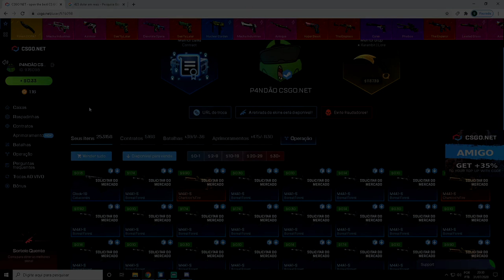TESTANDO a CAIXA de ALL IN M4A1-S no CSGONet - MELHOR CAIXA ALL IN?